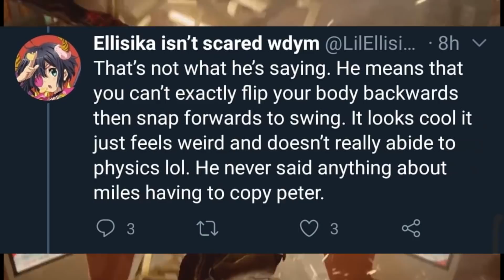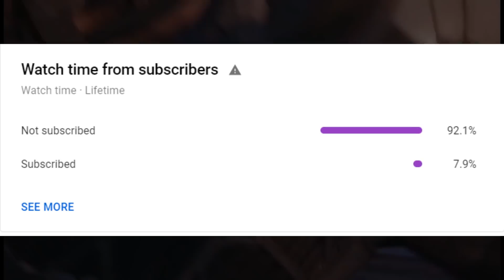NEW Web Swinging Gameplay... People Are MAD - Spider-Man: Miles Morales PS5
NEW Web Swinging Gameplay... People Are MAD - Spider-Man: Miles Morales PS5. This video, I go through the new webswinging gameplay we have received today and the exciting things we can learn from it. People are also mad that Miles swinging a certain way and I address why these complaints are nonsense.

Like the Video If You Enjoyed It :)